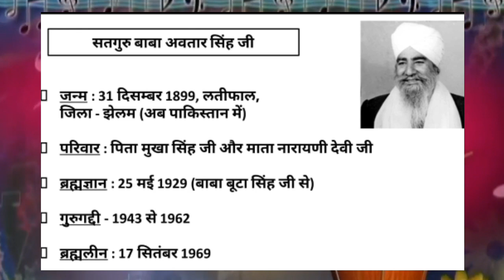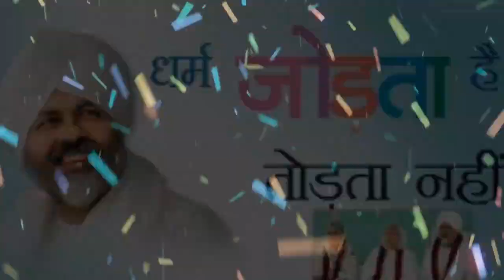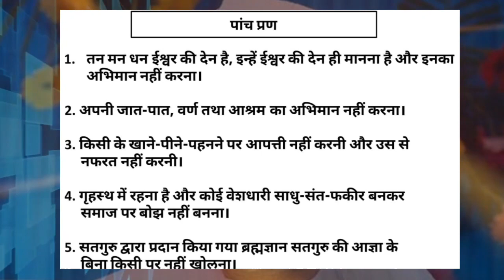Sant Nirankari Mission | धन निरंकार । संत निरंकारी मिशन काय आहे त्याबाबत अधिक माहिती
The Sant Nirankari Mission is an all embracing spiritual movement, cutting across all divisions of caste, color, and creed.May this simple yet deep verse about many facets of Guru’s greatness, rendered into a mellifluous composition sung by Javed Ali, inspire you.